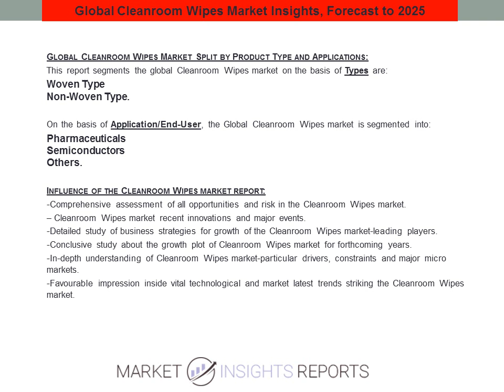Cleanroom Wipes Market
It provides the Cleanroom Wipes industry overview with growth analysis and futuristic cost, revenue and many other aspects. This study provides comprehensive data which enhances the understanding, scope and application of this report.